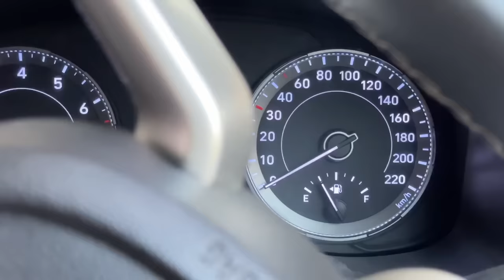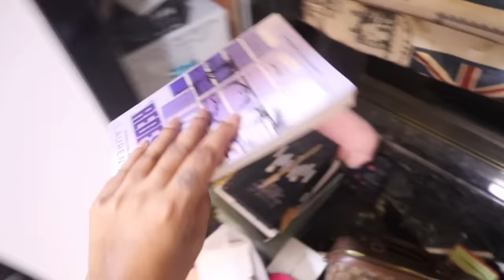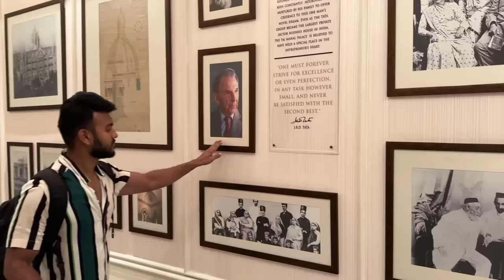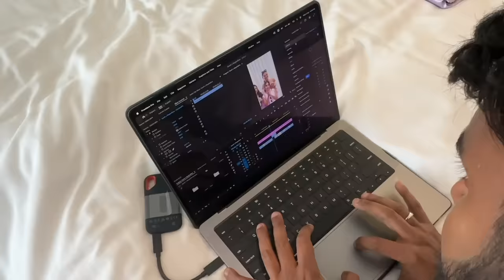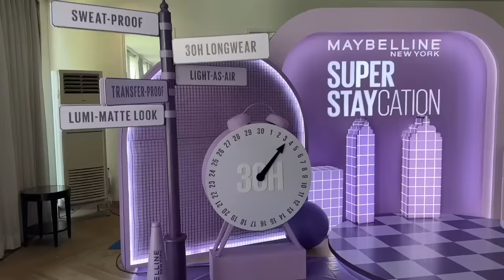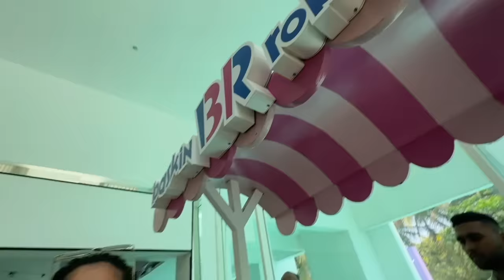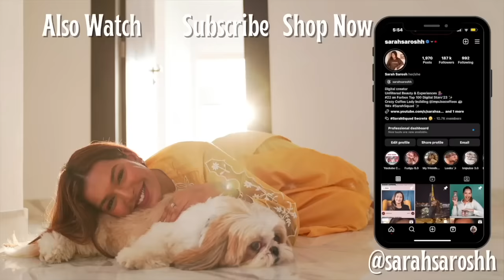40 Beauty Influencers on a VACATION in Alibaug! Our Boat got STUCK!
Hey you!

🤍 PRODUCT LINKS:
Maybelline Super Stay Lumi-Matte Foundation

Dr. Sheths: SARAH20
Plum: SARAH15
Mars Cosmetics: SARAH
Limese Connect: SARAH10
Earth Rhythms: SARAHS
Suganda: SARAH
Eclat: SARAH20
YBP Cosmetics: SARAH10
Qurez: SARAH
Dot&Key: SARAH10
Carmesi: SARAH

XOXO -S